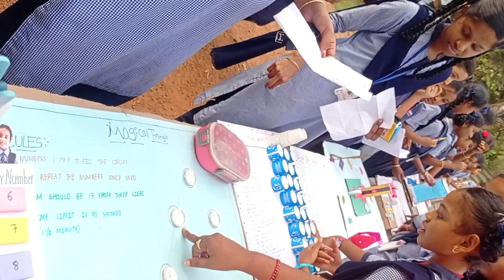మ్యాథమెటిక్స్ డే మానస ఇంగ్లీష్ మీడియం హై స్కూల్ భీమడోలు